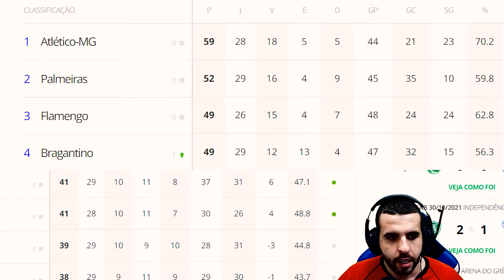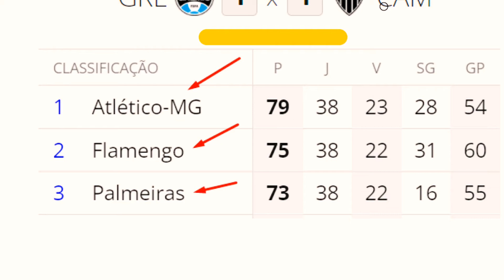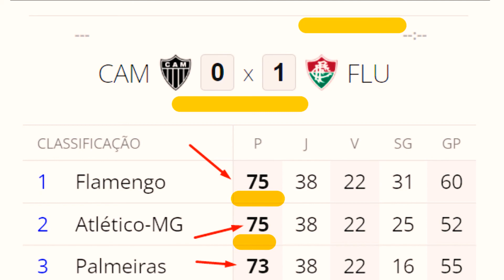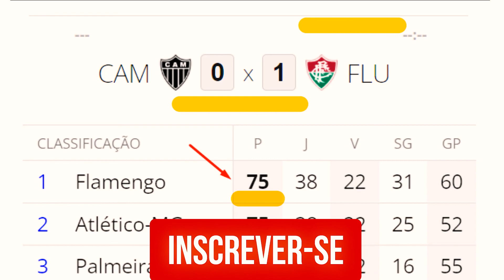FLAMENGO CAMPEÃO?! SIMULAMOS O RESTANTE DO BRASILEIRO E O RESULTADO FOI SURPREENDENTE!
A disputa do título do Brasileirão 2021 está basicamente entre Flamengo, Atlético (Galo) e Palmeiras. O Galo é o favorito. Palmeiras e Flamengo correm por fora.
No vídeo de hoje, nós fizemos uma simulação e encontramos uma possibilidade real, bem possível de ocorrer, para o Flamengo ser Campeão Brasileiro em 2021. Assiste até o final. Pois você vai se surpreender com o que nós descobrimos